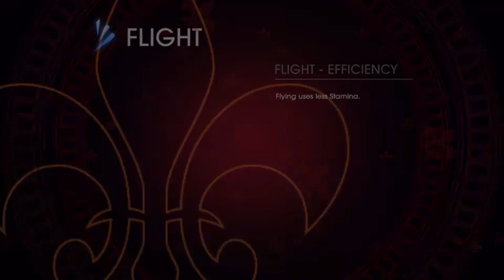Saints Row get out of heck #2